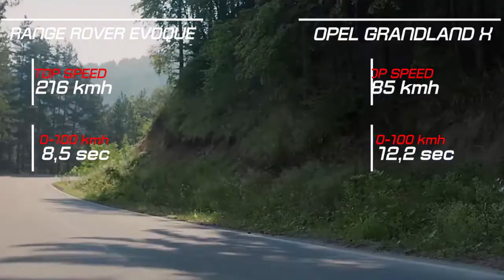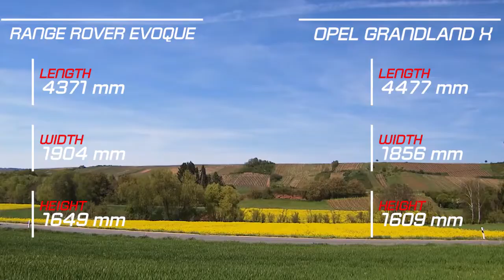2020 Range Rover Evoque vs 2018 Opel Grandland X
2020 Range Rover Evoque vs 2018 Opel Grandland X